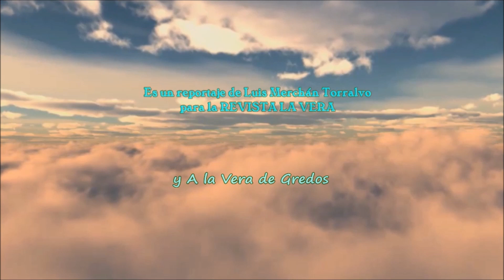Premio Picota a José Luis Villalobos Ávila-Ferias del Tabaco y el Pimiento 2022 en Jaraíz de la Vera